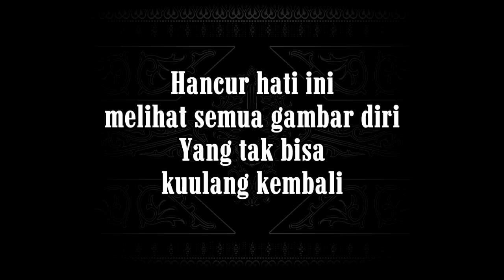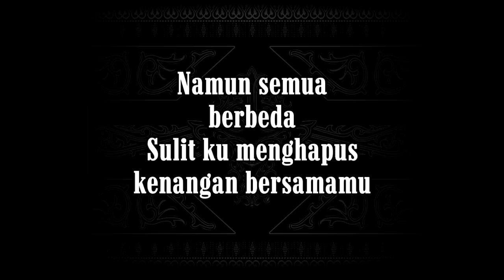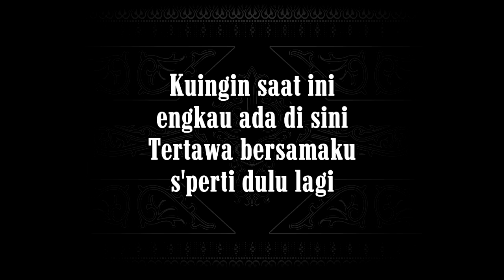Hanya Rindu (Karaoke Lower Keys) Andmesh Kamaleng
Nada Dasar Do = E (Lower)

Hanya Rindu Karaoke

Saat ku sendiri kulihat foto dan video
Bersamamu yang t'lah lama kusimpan
Hancur hati ini melihat semua gambar diri
Yang tak bisa kuulang kembali

Kuingin saat ini engkau ada di sini
Tertawa bersamaku s'perti dulu lagi

Agar aku bisa tanpa dirimu
Namun semua berbeda
Sulit ku menghapus kenangan bersamamu

(Naik 1 oktaf)

Kurindu senyummu, Ibu.